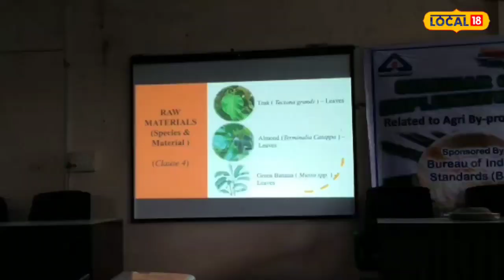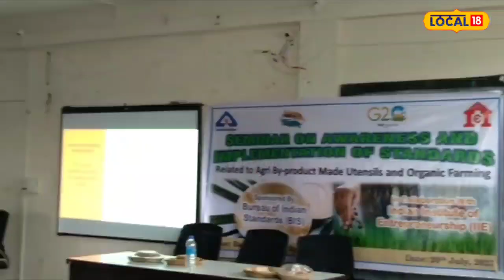Baksa News : তামোলৰ ঢকুৱাৰে থাল-বাটি ! পেলনীয়া ঢকুৱাৰে প্ৰস্তুত হয় এইদৰে